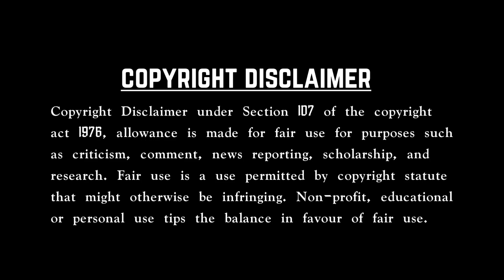John Wick all chapters review | Raven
Hollywood series and movies in tamil explanation and Reviews available

Some time ps4 Games streaming also happens

Raven always for you ! Thank and love you all my Darlings